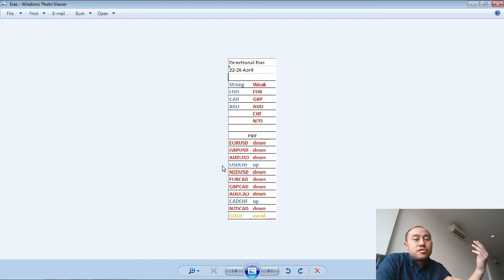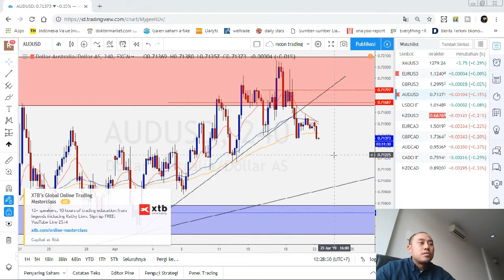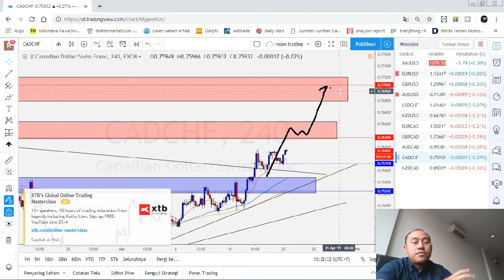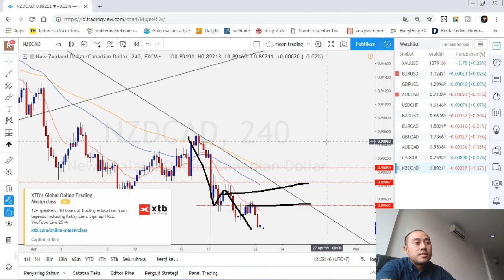Teknikal Forex 22 - 26 April 2019 | Prediksi Forex hari ini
Teknikal Forex 22 - 26 April 2019
Prediksi Forex
Teknik Forex Profit Konsisten

Dalam video ini kita akan  belajar menentukan Bias terhadap market forex dengan Step seperti berikut ini :
1. Tentukan Bias per Currency berdasarkan currency index masing2
2. Jodohkan currency yang strong dengan currency yang weak sehingga mendapatkan bias thd currency pair
3. Cari entry di masing2 pair berdasarkan Teknikal Analisis yang baik